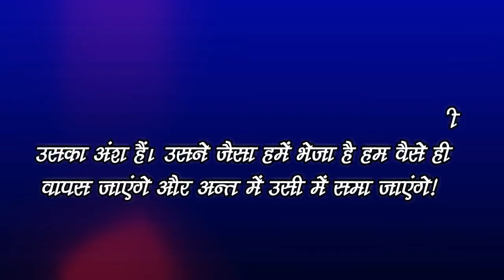Aaj Ka Vichaar11.3.2021(‍InHindi) आज का विचार 11.3.2021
आज का विचार में प्रतिदिन एक विचार बताएंगे जोकि आपको सकारात्‍मक सोच के साथ
एक नई दिशा प्रदान करेगा।